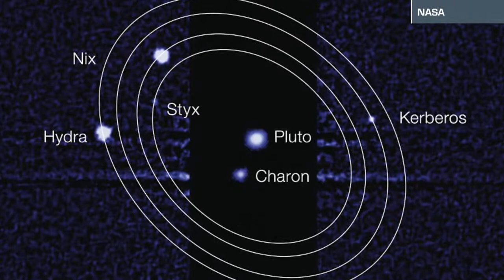Space Update: Pluto's Moons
July 4, 2013 - Two moons that were only discovered a few years ago have finally been named.